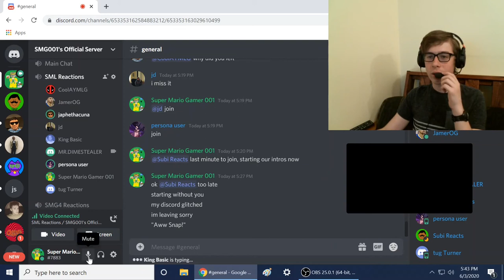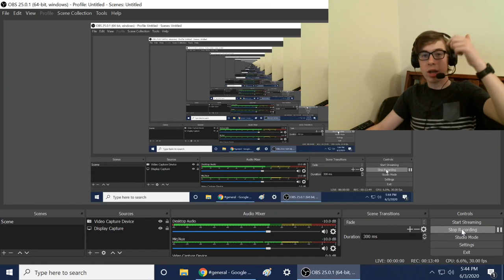SML Movie: Bowser Junior's Rat Problem! Reaction!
Welp, my Discord crashed. That's just great. Have to do it solo...

-SMG001, 2020